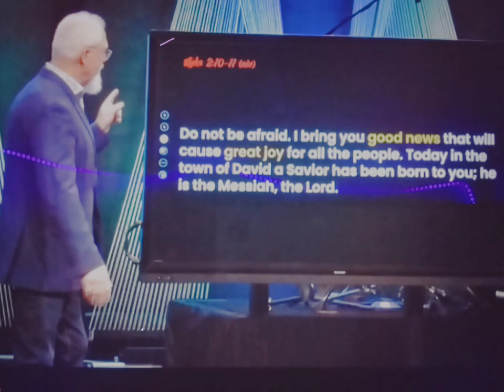ACESS CHURCH IN NORTH BRANCH MN